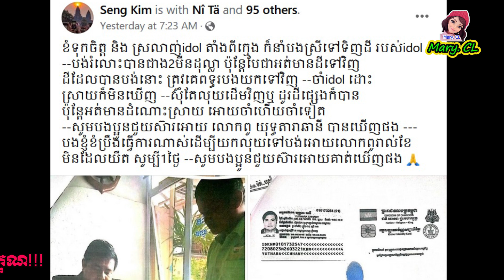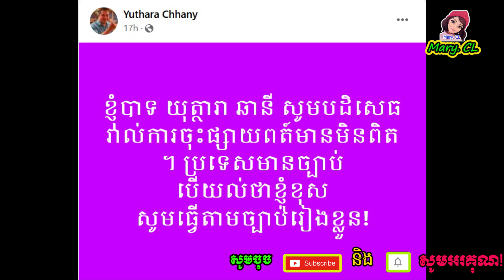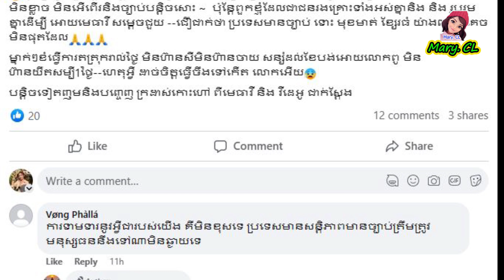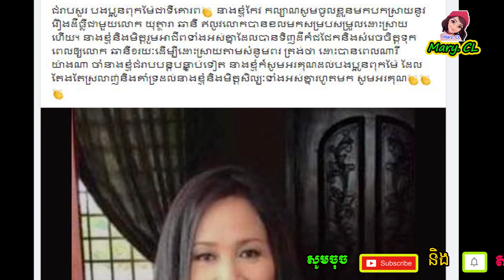កែវ កល្បាណ បានសម្រេចចិត្តធ្វើបែបនេះ បន្ទាប់ពីយុត្ថារ៉ា ឆានី សម្របសម្រួល